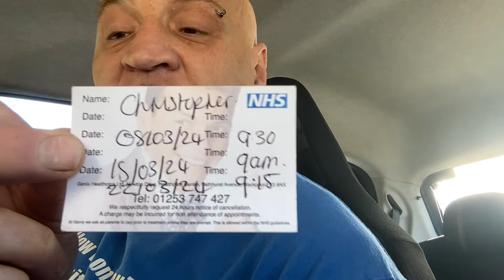The saga of my teeth continues.